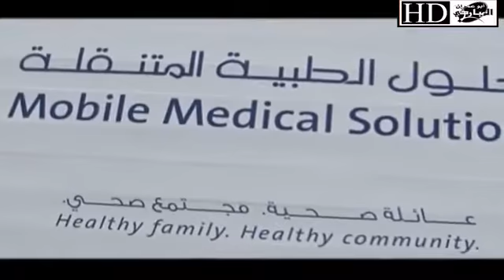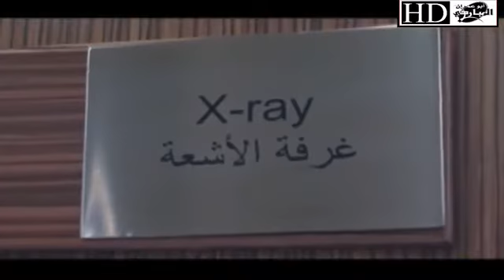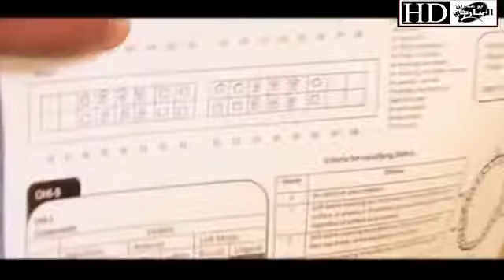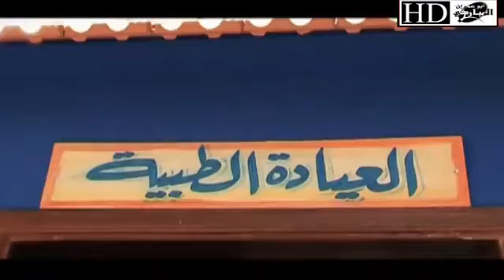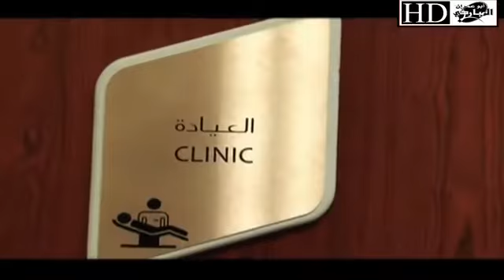‫خواطر 7 الحلقة الثانية بجودة عالية HD‬